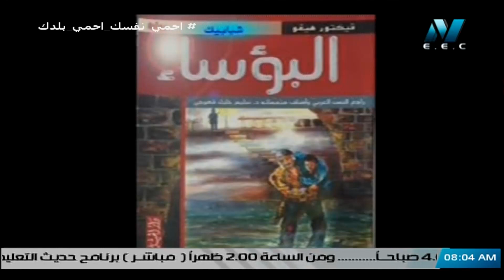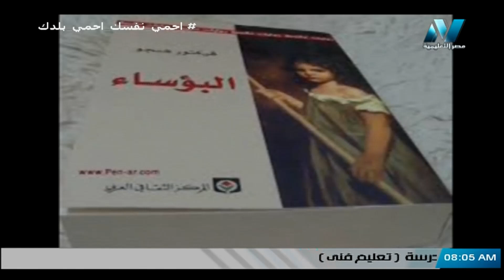صباح التعليمية - رواية البؤساء